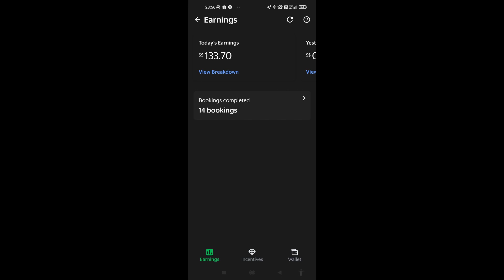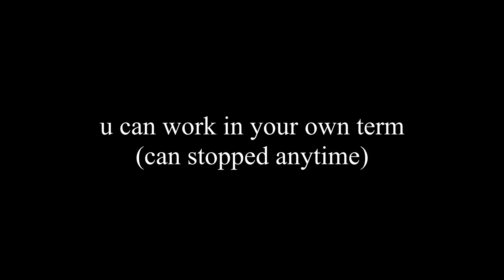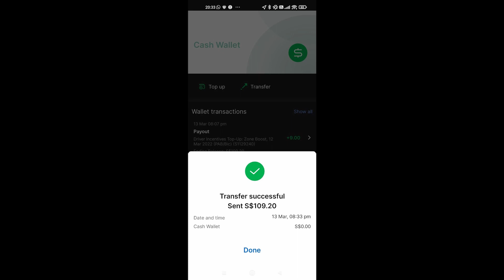How much can I earn for A day as a Grab Food Rider at Singapore (Side Hustle)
In this video I will show you how much I can earn a day working as a Grab Food Rider in Singapore.

I work this as a side hustle occasionally during weekend. It was fun for me because I can cycling around to different places and see different things

If anyone want to sign up as a Grab Food rider, can DM me because Grab is launching a campaign to recruit that both of us can have some good incentives when u signed up through my referral.